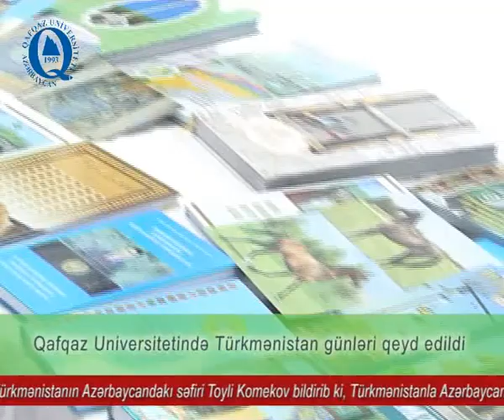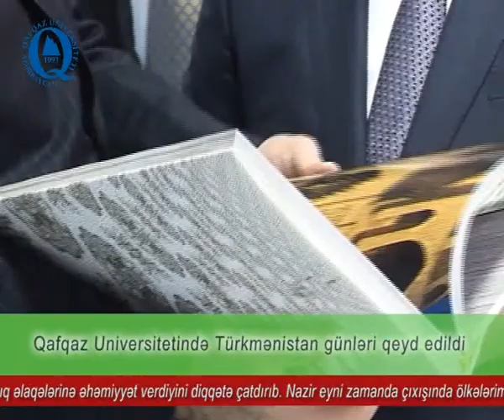Türkmənistan günləri Qafqaz Universitetində keçirildi_QU xəbər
Qafqaz Universitetində "Türkmənistan günü" mövzusunda tədbir keçirilib. Tədbir Türkmənistanın müstəqilliyinin 22-ci ildönümünə həsr edilib.  İlk olaraq hər iki ölkənin - Azərbaycanın və Türkmənistanın Dövlət himnləri səsləndirilib.
 Tədbirdə çıxış edən Türkmənistanın Azərbaycandakı səfiri Toyli Komekov bildirib ki, Türkmənistanla Azərbaycanı tarixi dostluq və qardaşlıq münasibətləri bağlayır.
Səfir Qafqaz Universiteti ilə əməkdaşlıq məsələlərinə də toxunub. Onun sözlərinə görə, bu əməkdaşlıq sayəsində hər il may ayının 18-də "Məhdimqulu Firaqinin şer günləri" adlı tədbir keçirilir. Bu artıq ənənənə halını alıb. Sözügedən tədbir həm Azərbaycan, həm də Türkmənistan ictimaiyyətində maraqla qarşılanır. Səfir Qafqaz Universitetində oxuyan türkmən tələbələrin yüksək səviyyələri ilə seçilməsindən, onlara yaradılan şəraitdən məmnun olmalarından danışaraq, bütün bunlar üçün və eləcə də belə bir tədbirin təşkil olunmasına görə Qafqaz Universitetinin professor müəllim heyətinə və şəxsən rektor professor Ahmet Saniçə təşəkkür edib. Diplomat Azərbaycanda oktyabrın 9-da keçirilmiş prezident seçkilərinə də toxunub. Bildirib ki, cənab İlham Əliyevin böyük səs çoxluğu ilə xalqın etimadını qazanaraq üçüncü dəfə ölkə prezidenti seçilməsi Türkmənistanda da məmnuniyyətlə qarşılanıb. Səfir azərbaycan xalqını bu münasibətlə təbrik edib.
Daha sonra çıxış edən Mədəniyyət və Turizm Naziri Əbulfəs Qarayev də Azərbaycan və Türkmənistan arasındakı dostluq münasibətlərindən danışıb. Azərbaycan tərəfinin bu dostluq və strateji tərəfdaşlıq əlaqələrinə əhəmiyyət verdiyini diqqətə çatdırıb. Nazir eyni zamanda çıxışında ölkələrimiz arasında əlaqələr yüksək səviyyədə olmasından, TÜRKSOY-un 20-illik tədbirində qarşılıqlı mədəniyyət günləri keçirilməsi ilə əlaqəli fikir mübadiləsi aparılmasından, Türkmən xalçalarının Azərbaycanda təqdimatının təşkil edilməsinin planlaşdırlmasından və truzim şirkətləri arasında mübadilə tədbirlərinin nəzərdə tutulmasından danışıb. Nazir djaha sonra vurğulayıb ki, hər il Turkmənistandan Azərbaycana 5000 turist gəlir. Lakin bu rəqəmin yetərli olmadığını deyən Ə.Qarayev turistlərin sayının artırılmasının yollarını aradıqlarını deyib. Nazir artıq viza probleminin də olmadığını vurğulayıb.
Tədbirdə çıxış edən Türkmənistan Dövlət universitetinin rektoru professor Qurdniyaz Xanmuradov dTürkmənistanla Azərbaycan arasındakı tarixi əlaqələrdən,dostluq və qardaşlıq münasibətlərinndən danışıb. Azərbaycan və Türkmənistan prezidentlərinin dostluğu və qardaş münasibətləri sayəsində ölkələrimiz arasında münasibətlərin hərtərfli inkişaf etməsindən və dostluq əlaqələri yüksək səviyyədə olmasından bəhs edib.
Qafqaz universitetinin rektoru professor Ahmet Saniç isə çıxışında belə bir tədbirə ev sahibliyi etdikləri üçün qürur hissi keçirdiklərini açıqladı. O, qeyd etdi ki, belə bir tədbir gənclərə vətənpərvərlik, xalqlararası dostluq və qardaşlıq baxımından müsbət istiqamət vermək üçün cox önəmlidir. O, Türkmənistanın Azərbaycandakı səfirliyi ilə sıx əməkdaşlıq münasibətlərindən və bir rektor kimi rəhbərlik etdiyi Qafqaz Universitetində oxuyan türkmənistanlı tələbələrdən çox razı olduğunu və türkmən tələbələrin sayının gələcəkdə daha da artmasından məmnun olacağını bildirib.
Tədbir Türkmənistandan gəlmiş mədəniyyət və incəsənət ustalarının maraqlı konsert proqramı və "Laçın" folklor rəqs qrupunun ifası ilə sona catıb.Xüsusi ilə tədbirin sonunda Türkmənistan xalq artisti Akmuhamməd Xanovun ifasında səslənən "Türkmənistan" mahnısı bütün zaldakıların ifası və Azərbaycan, Türkmənistan və Türkiyə bayraqlarının dalğalanması ilə müşaiət olunub.
Tədbirdə türkmən xalı və geyimlərinin, milli şiriniyat və alətlərinin, müasir Türkməninstanın inkişafını əks etdirən foto sərginin nümayiş edilməsi, Azərbaycan ali məktəblərində təhsil alan Türkmənistanlı tələbələrin və Qafqaz Universitetinin tələbələrinin iştirakı ilə idman yarışlarının da təşkil olunması, qaliblərə diplom və hədiyyələrin verilməsi günü daha da maraqlı edib.